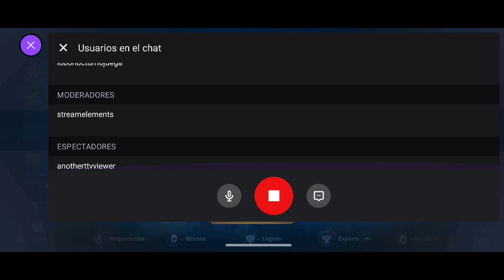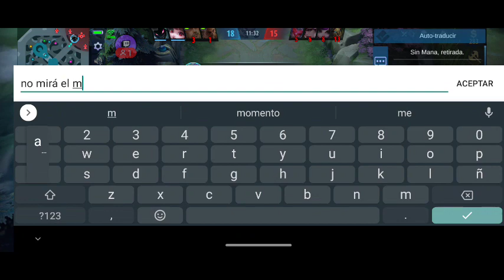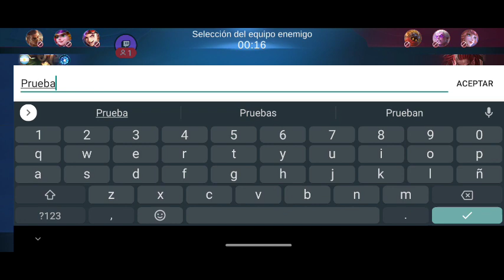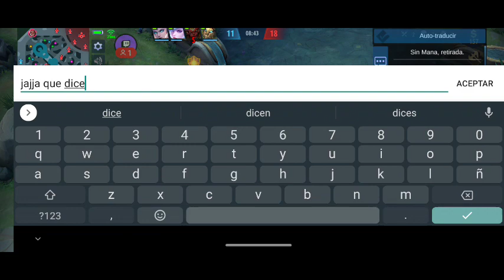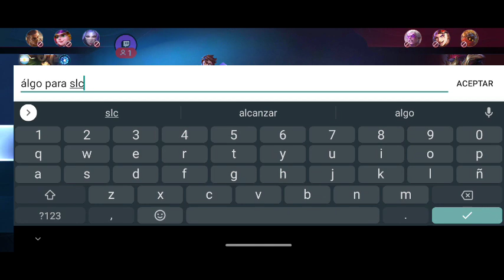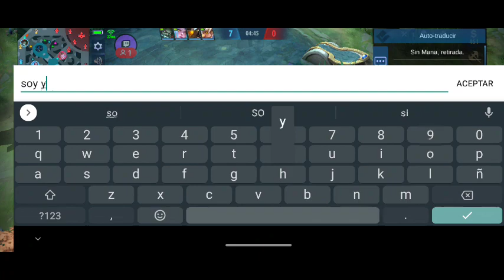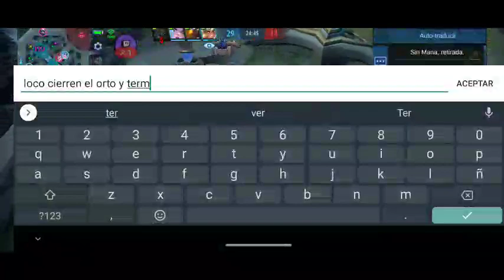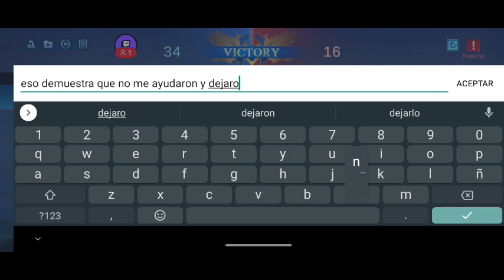Gameplay de Mobile Legend (sin micro)